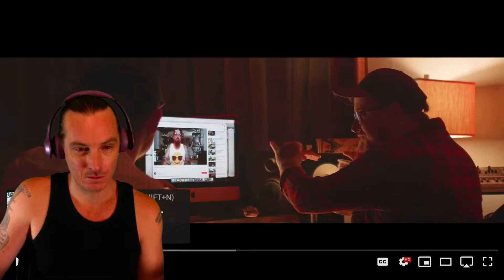UPCHURCH | HI-DEAS 6 {REACTION}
Got anything you wanna hear or see me see? Hit me up

Go check out that Instagram. Just started it up.